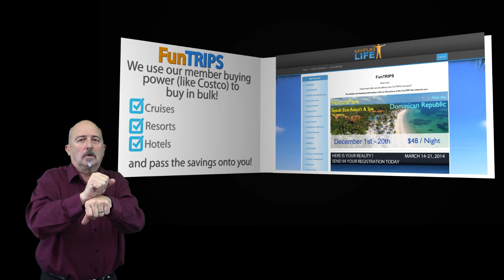New App Economy W/Sign language